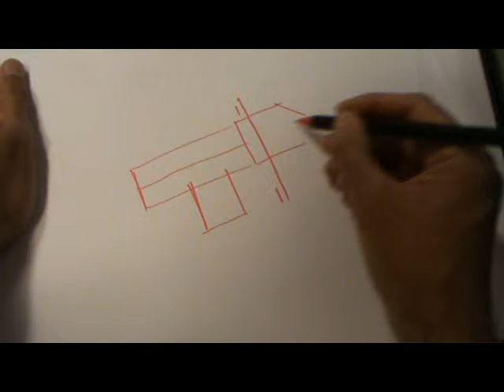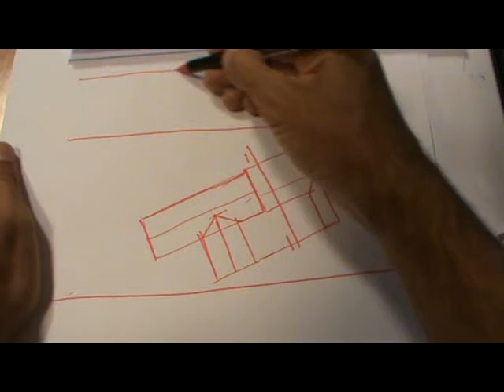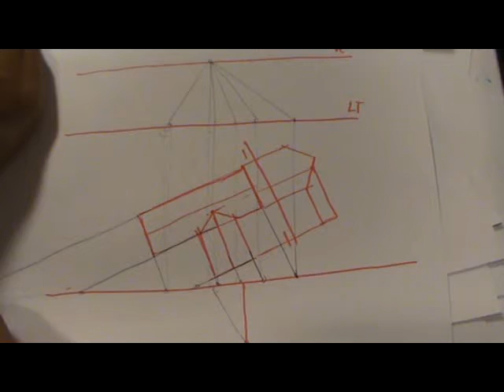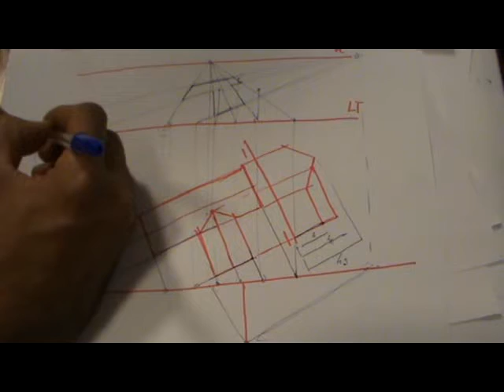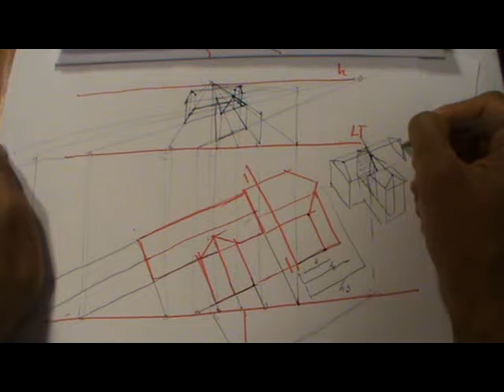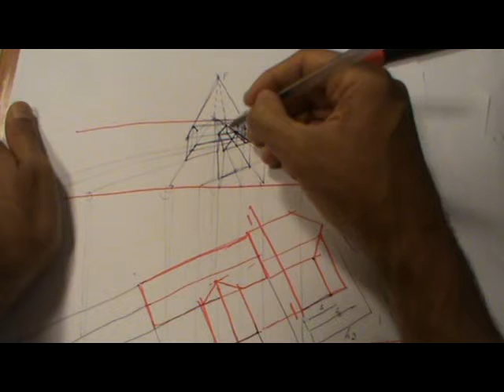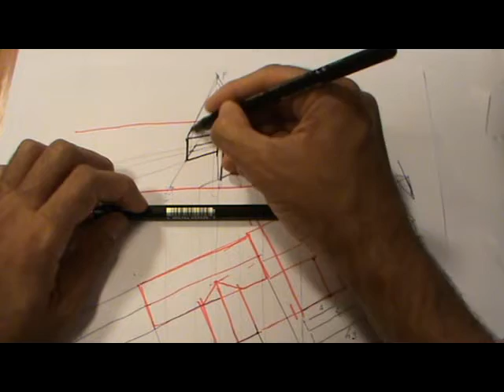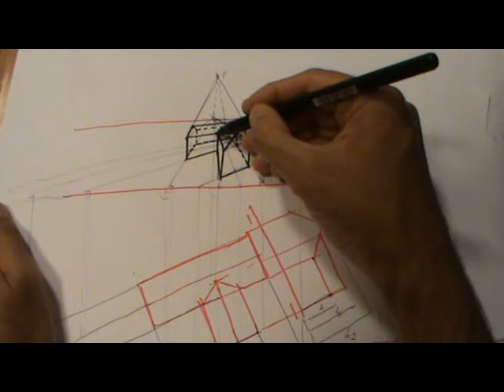Perspectiva de una casa con dos tejados